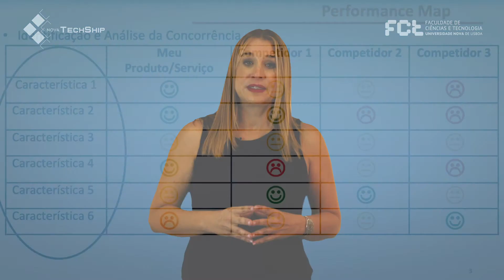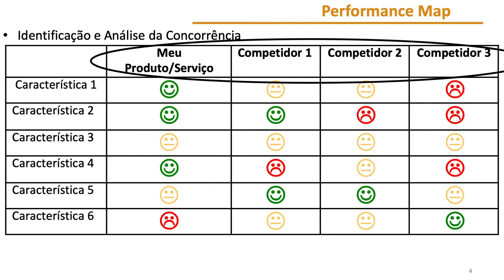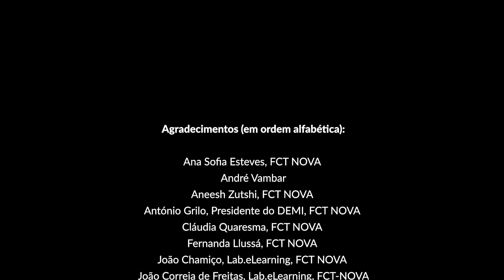Empreendedorismo - 2.2 Produtos concorrentes/Concorrentes